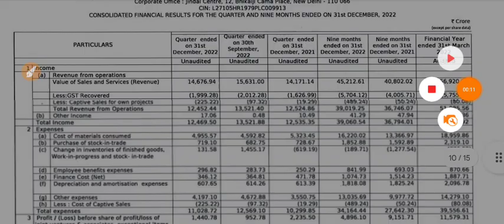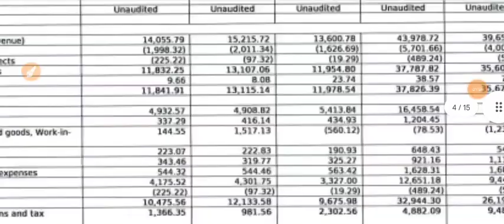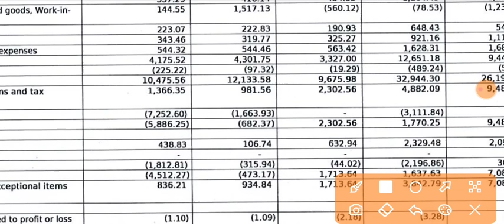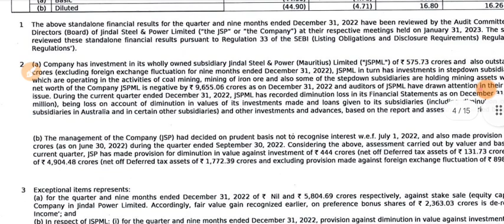Jindal Steel Q3 Results 2023 | JSPL Results Today | Jindal Steel Share News |JSPL Share Latest News